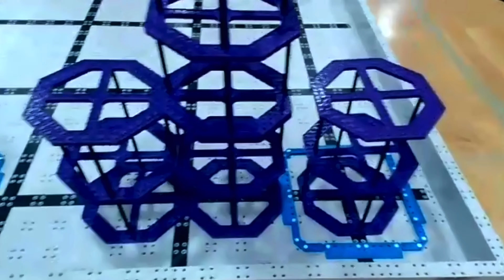2021 Vex State Robotics Competition Highlight Video